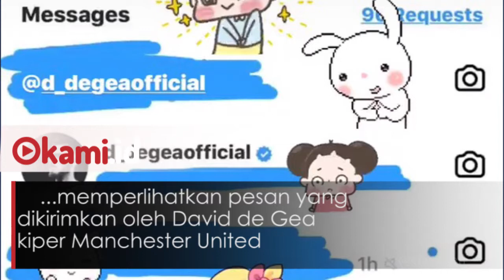Via Vallen Tersipu Malu Dapat Pesan dari Kiper Manchester United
Pedangdut Via Vallen lagi lagi bikin penasaran. Hal itu lantaran unggahan di akun Insta Story miliknya memperlihatkan pesan yang dikirimkan oleh David de Gea kiper Manchester United. Namun, tidak diketahui percakapan detail antara Via Vallen dan De Gea dalam pesan tersebut.